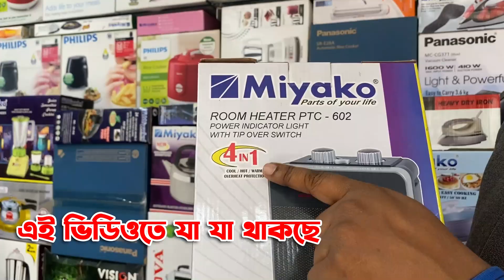আপনজন থাকবে উষ্ণতায় মিয়াকো রুম হিটারে Miyako Room Heater Price In BD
যোগাযোগ
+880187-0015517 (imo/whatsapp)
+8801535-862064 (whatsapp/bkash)